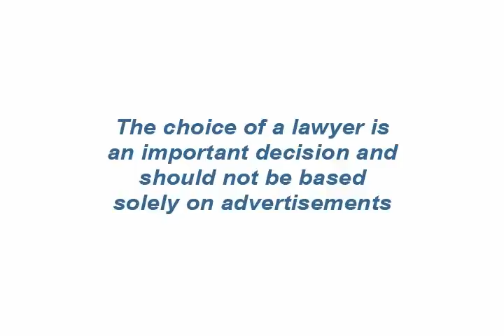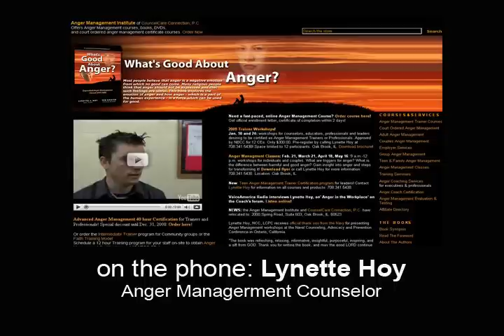Divorce Today: Anger Management pt. 1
Stephanie McCracken, host of Divorce today talks with Lynette Hoy, an anger management counselor.  They discuss what's good about anger and how to deal with anger, especially in regards to a divorce situation.